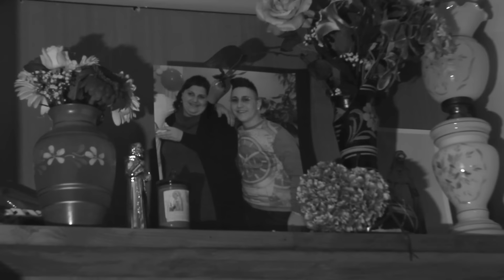Mario Doriano - Me manche OFFICIAL VIDEO 2016